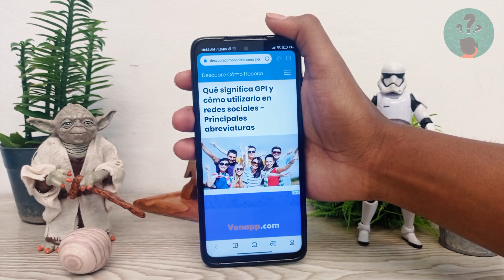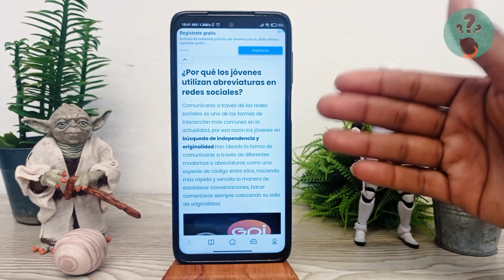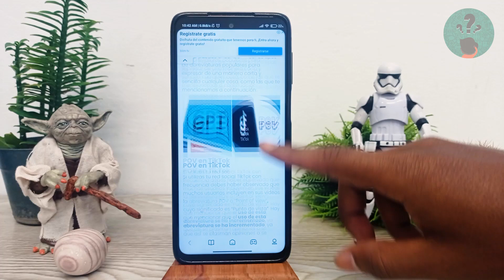Qué Significa GPI y Cómo Utilizarlo en Redes Sociales - Principales Abreviaturas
En el Canal Descubre Cómo Hacerlo encontrarás el mejor contenido. ¡No te lo puedes perder!